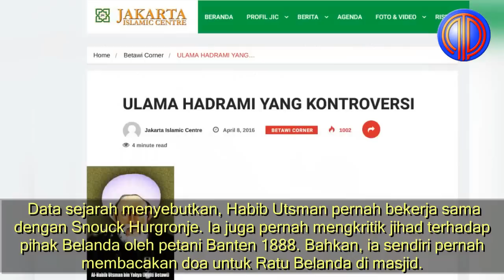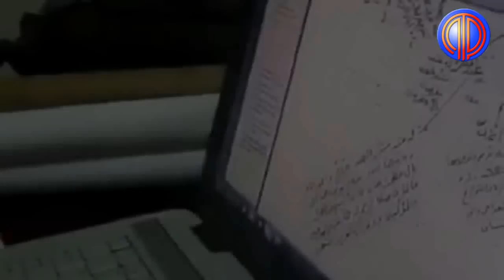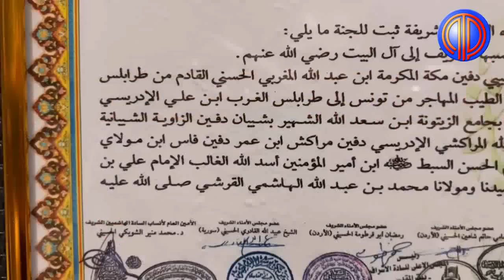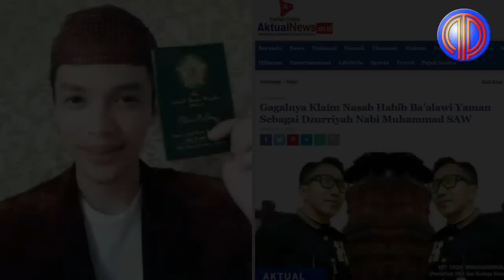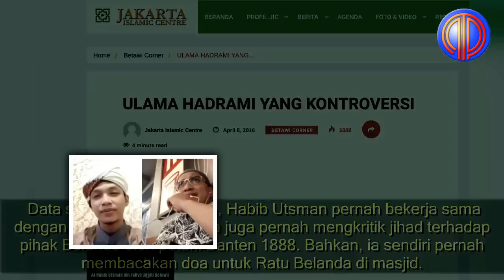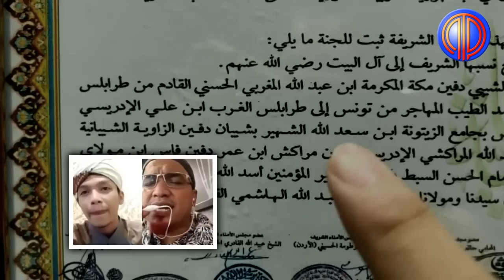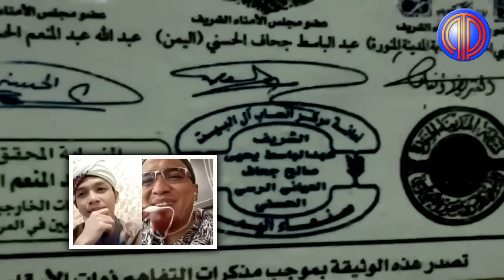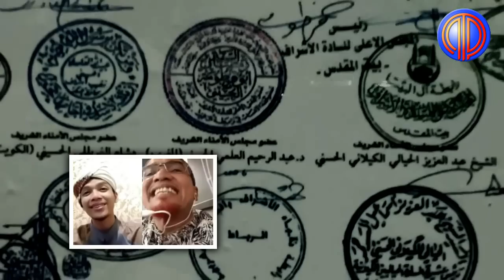Aib Terbongkar❗️Gak Terima Mbahnya Disebut Antek Belanda, Habib Bocil Mahdi Dikuliti Sayyid Zulfikar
Menyoroti tentang sekumpulan kaum imigran dari Yaman. Yaitu Bani Alawi bin Ubaidillah, atau lebih terkenal dengan Ba’alawi. Dimana secara massif mengklaim sebagai keturunan Nabi SAW. Dan melalui lembaga pencatat nasabnya Maktab Daimi Robithoh ALAWIYAH (MDRA), seolah menjadi satu-satunya lembaga paling shohih mencatat nasab keturunan Nabi di Indonesia.

Ironisnya di Yaman sendiri Lembaga ini tidak ada, yang ada hanya mencatat nasab internal keluarganya sendiri-sendiri per Qabilah. Faktanya, mereka juga tidak diakui sebagai bagian dari keluarga Nabi oleh Naqobah Saadatul Asyrof di Yaman sebagai negara kampung leluhurnya.

Apalagi di Iraq, yang mana mengklaim keturunan Sayyid Ahmad Al Abah Annafath bin Isa Arrumi Alhusaini. Yang katanya hijrah ke Yaman, mereka juga sama sekali tidak mendapat pengakuan darinya. Nihil. Zonk. Zero.

Menyadari meneyeruaknya narasi yang kian hari kian menguat, tentu pihak Bani Alawi tak tinggal diam. Dimedia sosial, para habib Ba'alawi maupun pendukung-pendukung fanatiknya yang sudah terdoktrin berabad-abad sejak masa kolonialisme Belanda mulai gencar mempropagandakan kebenaran versi mereka dengan menyerang balik.

Efek Bahar Smith meluas, salah satunya muncul seorang yang mengklaim sebagai dzurriyah Nabi, tentu dari Bani Alawi lewat kanal Yotubenya Sayyid Mahdi Bin Yahya Official.

Dengan lancang dan bahasa terkesan merendahkan, Habib Bocil Mahdi ini berani berpolemik dengan Qori' Internasional yang juga munsyid apengusaha asal Sidoarjo, Sayyid Zulfikar Basyaiban Al Idrisi.

Mahid menuduh Sayyid Zulfikar sebagai orang yang cuma ngaku-ngaku habib, padahal bukan apa-apa. Alasannya tidak terdaftar di Robithal Alawiyah, lembaga paguyuban para habib Ba'alawi di Indonesia.

Polemik berlanjut setelah Sayyid Zulfikar bereaksi atas tudingan Mahdi dan coba meluruskan banyak hal tentang definisi sayyid, syarif, habib dan sejarah terbentuknya Rabithah Alawiyah.

Karena ini berkaitan dengan tidak diakuinya para keturunan Walisongo sebagai dzurriyah Nabi, maka Sayyid Zulfikar pun menerangkan bahwa semua itu akibat strategi kolonial Belanda yang berupaya mencegah munculnya perlawanan dari rakyat yang kuncinya ada pada anak cucu Kanjeng Nabi.

Muncullah nama Utsman bin Yahya (kakek moyang dari Habib Bocl Mahdi ini), seorang imigran keturunan Ba’alawi Yaman yang diangkat oleh Belanda menjadi Mufti Agung Batavia atas rekomendasi dari Snouck Hurgronje.

Merujuk pada tulisan Pemerhati Budaya, Sejarah & Genetika Krt. Faqih Wirahadiningrat, dengan menunjuk Snouck Hurgronje yang nama samarannya Haji Abdul Gafar atau HABIB PUTIH adalah seorang orientalis yang hafal Al Qur’an yang ditunjuk oleh Belanda membuat suatu Project Kooptasi Ummat.

Sejatah mencatat, Utsman bin Yahya diangkat oleh Belanda menjadi Mufti Agung Batavia, membuat sebuah kitab & berfatwa : HARAM MEMBERONTAK PADA PENJAJAH BELANDA, bahkan mendoakan kejayaan bagi Ratu Wilhelmina ketika berulang tahun, Masjid Pekojan 2 September 1898.

Polemik berlanjut. Tak terima kakek moyangnya dituduh sebagai antek penjajah Belanda, Mahdi mencari dukungan untk menepis tudingan Sayyid Zulfikar dengan meminta pendapat dari Habib Ba'alawi yang lebih senior.

Sayangnya, daya tangkap Habib Bocil Mahdi yang kurang atau sengaja mempelintir fakta, dia memulai dengan narasi sesat dengan menganggap adanya fitnah yang menilai imigran Arab yang ada di Indonesia sebagai penjajah. Framing yang bukan hanya sesat dan menyesatkan, tapi sekaligus mengadu domba dengan mempelintir sejarah dan membenturkan etnis sebagai sesama anak bangsa.